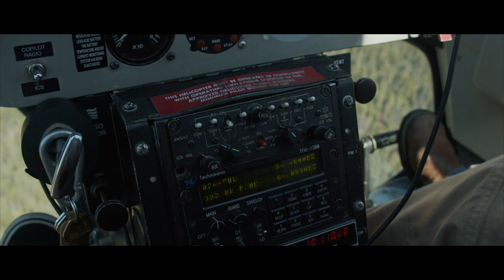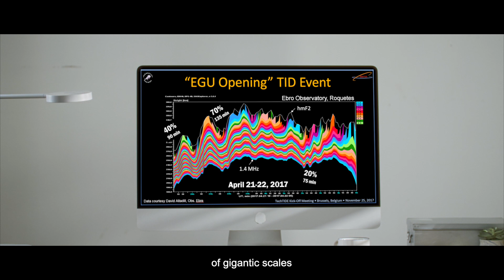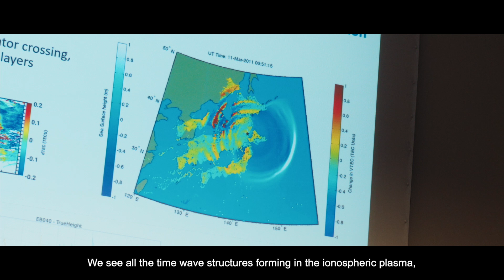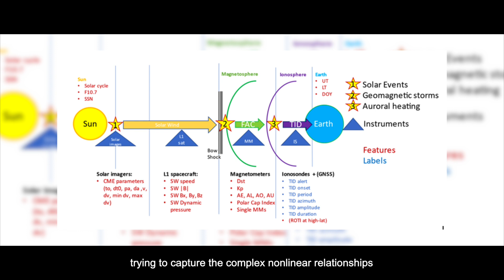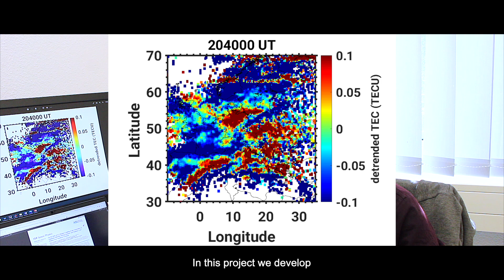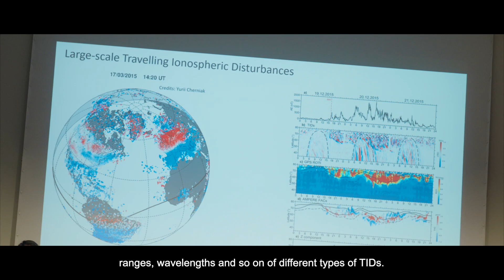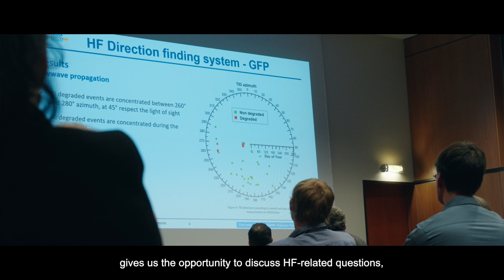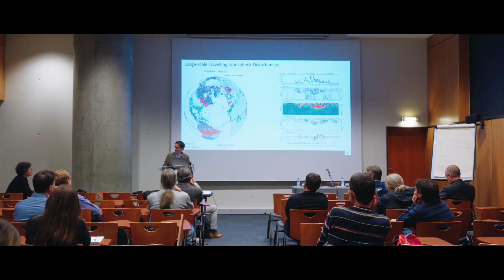T-FORS project overview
Travelling Ionospheric Disturbances (TIDs) constitute a specific type of space weather disturbance affecting the performance of critical space and ground infrastructure by disrupting operations and communications in multiple sectors. T-FORS aims at providing new models able to interpret a broad range of observations of the solar corona, the interplanetary medium, the magnetosphere, the ionosphere and the atmosphere, and to issue forecasts and warnings for TIDs several hours ahead. Machine Learning techniques are used to train the models based on existing databases developed in the frames of past Horizon 2020 projects, to estimate the occurrence probability of medium scale TIDs and to forecast the occurrence and propagation of large scale TIDs. Prototype services are developed based on specifications from the users' community and following harmonized standards and quality control similar to the best practices of meteorological services. On ground demonstration tests are organised, by aerospace and civil protection agencies, to validate the performance of the T-FORS prototype services. A comprehensive architectural concept is proposed, including the densification of ground instrument networks, and new space missions, and possible future adjustments in order to develop a real-time operational service fully compliant and complementary to the ESA Space Weather services.